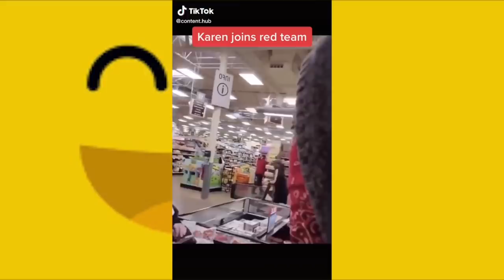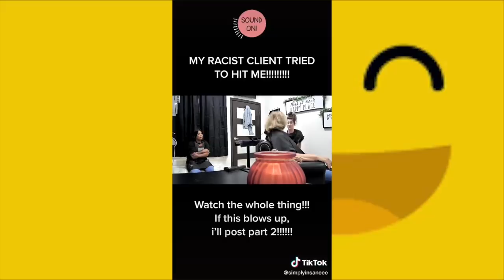TRY NOT TO LAUGH - NEW Funny KAREN Freakouts